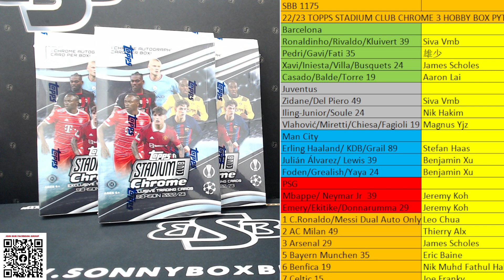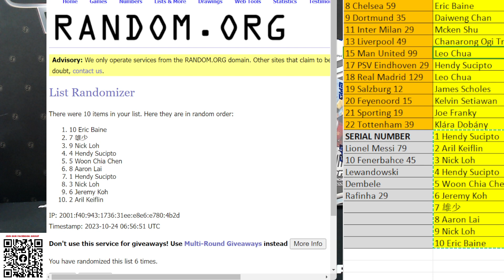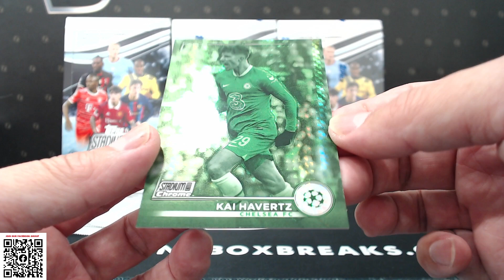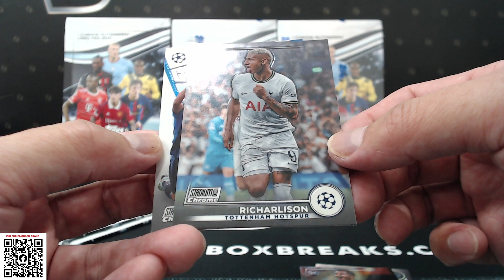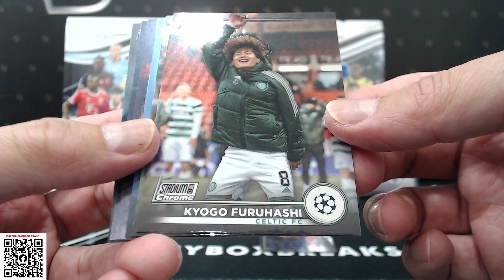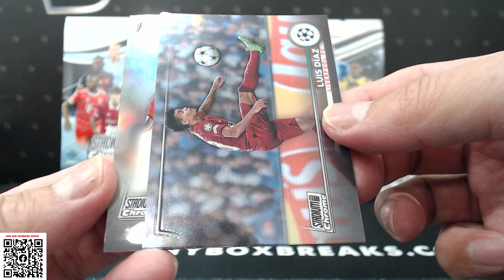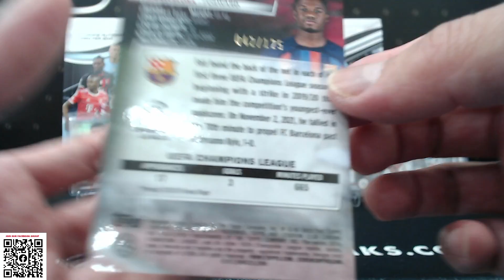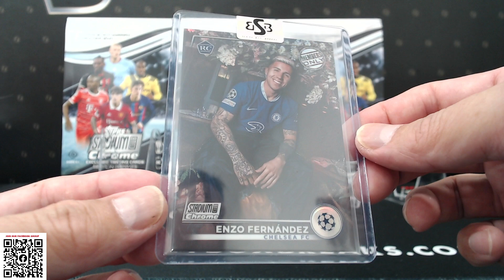SBB 1175 22/23 TOPPS STADIUM CLUB CHROME 3 HOBBY BOX PYT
JOIN OUR FACEBOOK GROUP "SONNYBOXBREAKS" FOR ALL THE LATEST INFO OF OUR UPCOMING BREAKS!

1. AMCORP MALL #02-58 (Petaling Jaya, Malaysia)
2. SUNGEI WANG PLAZA L2-S013 (Kuala Lumpur , Malaysia)